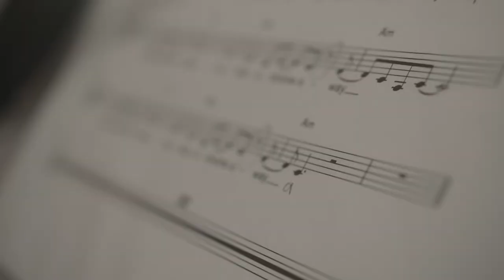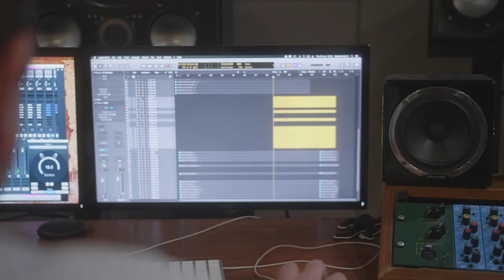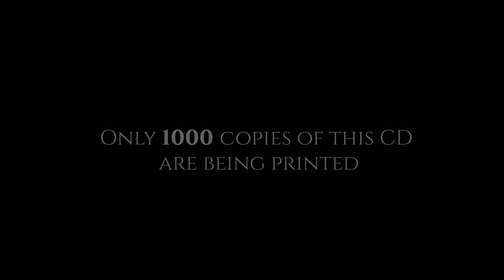HTY - The making of the Album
Here's To You - The Simon & Garfunkel Songbook
Behind the scenes - recording the album.